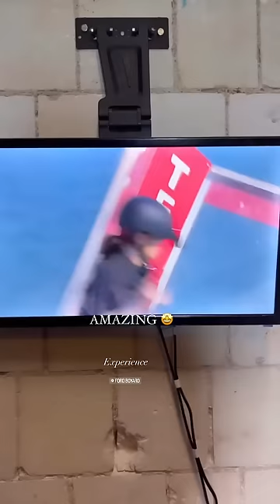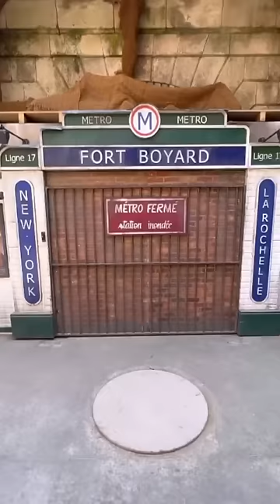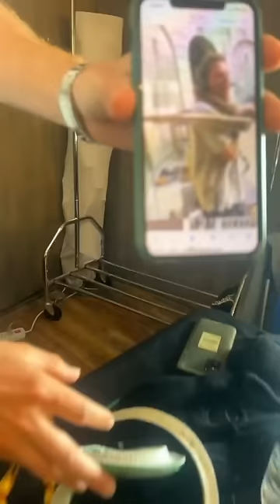جزيرة الكنز الموسم 7 - Jazirat Al Kanz Saison 7 | الكواليس